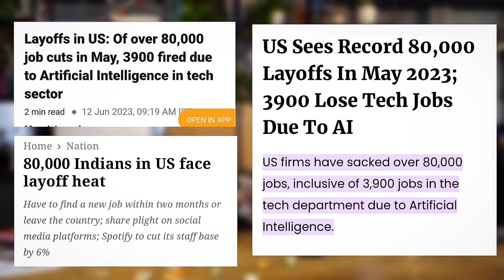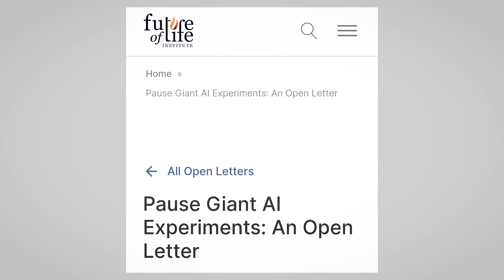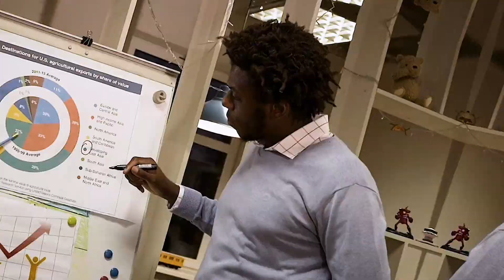Dark Side of AI | Harsh TRUTH About Artificial Intelligence and ChatGPT 🤫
Dark Side of AI | Harsh TRUTH About Artificial Intelligence and ChatGPT In Telugu By Teja Reads

In this video we will explore about dark side of Artificial Intelligence. Is ChatGPT is dangerous or it's a tool. Let's explore the dark reality of AI. This video is only for awareness and information purpose.

✓ Queries Solved:-

dark side of ai
dark side of ai explained
artificial intelligence
dark side of ai explained in telugu

📝 Note:-